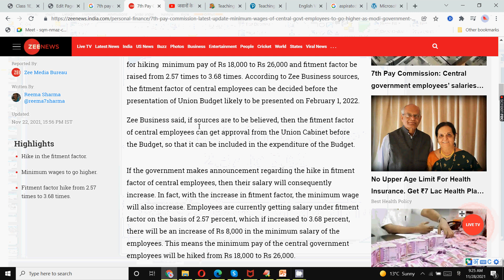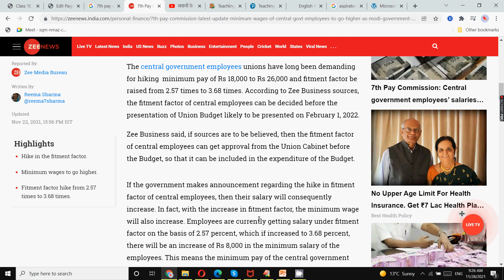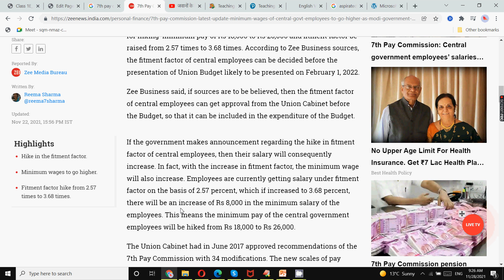7th Pay Commission Good News Increase In fitment factor 2.57 to 3.68 फिटमेंट फैक्टर में बढ़ोतरी!!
In this video for all central government employees and pensioners I have discussed 7th pay commission latest news and fitment factor and minimum salary.

ex serviceman
Sainik Welfare Latest news today
Sainik Welfare
Sainik samachar

echs
ECHS temporary slip for 16 kb ECHS Card
16 kb ECHS smart card
ECHS bill